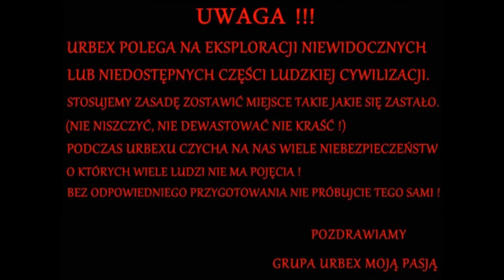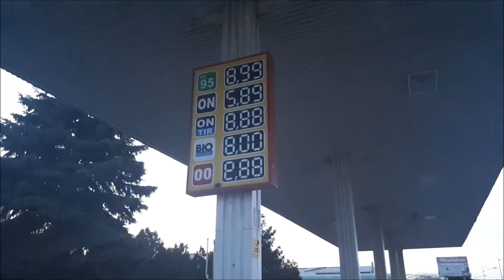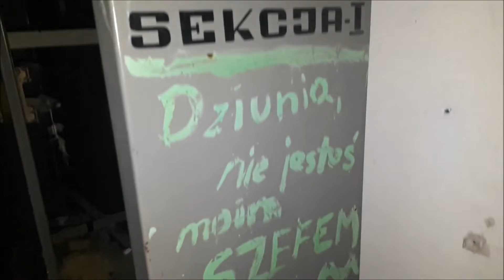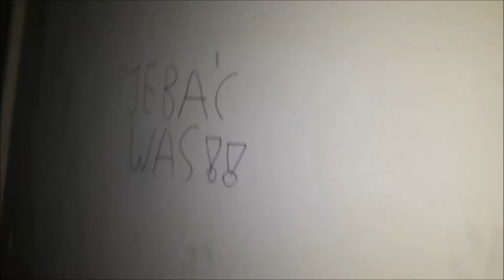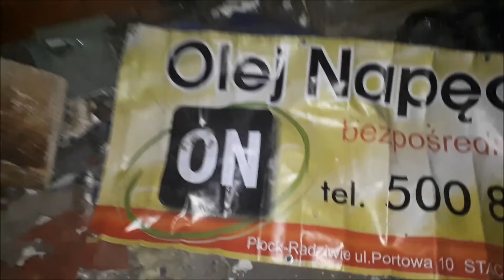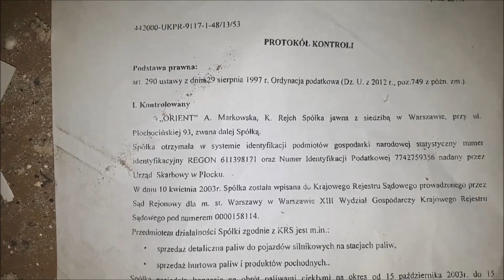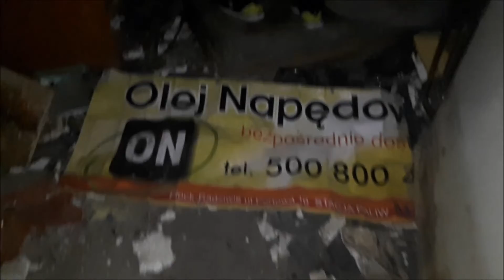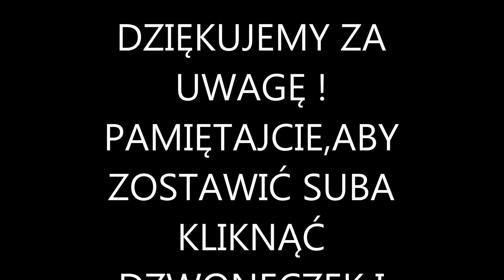Opuszczona Stacja Paliw i nie tylko